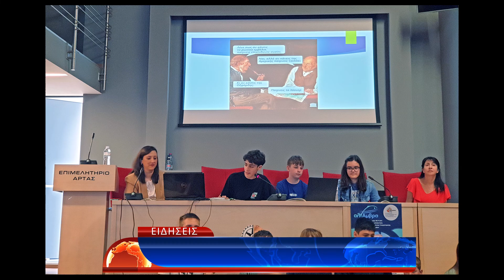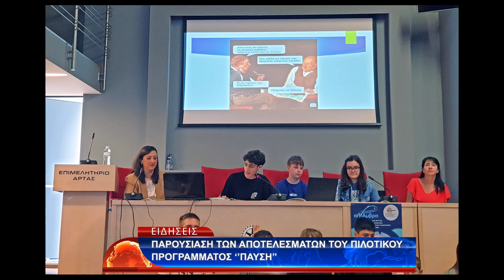ΠΑΡΟΥΣΙΑΣΗ ΤΩΝ ΑΠΟΤΕΛΕΣΜΑΤΩΝ ΤΟΥ ΠΙΛΟΤΙΚΟΥ ΠΡΟΓΡΑΜΜΑΤΟΣ ''ΠΑΥΣΗ''